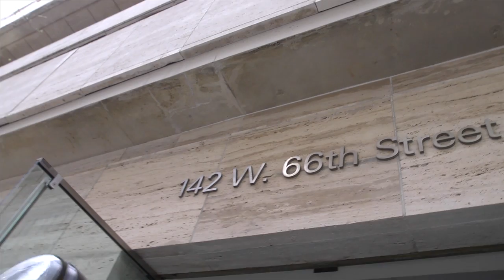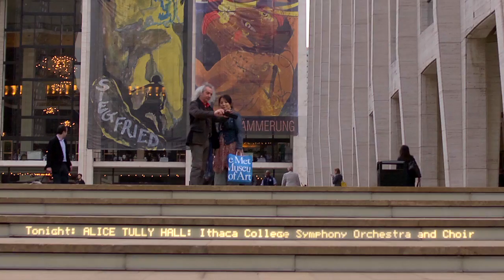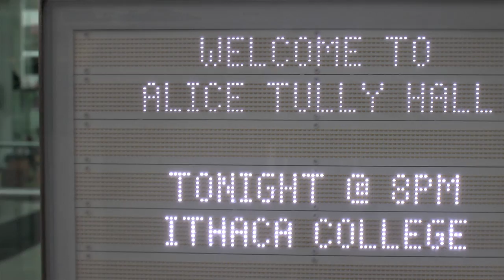School of Music Tours to Lincoln Center | Ithaca College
In April 2013, the Ithaca College Choir and Symphony Orchestra toured to New York City to perform at Lincoln Center, one of Manhattan's most renowned performance spaces for the arts.